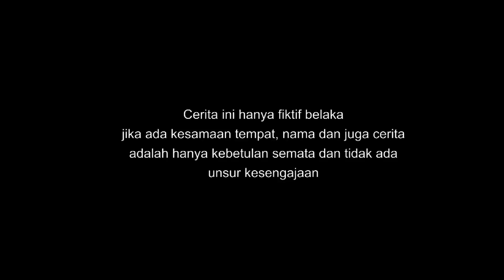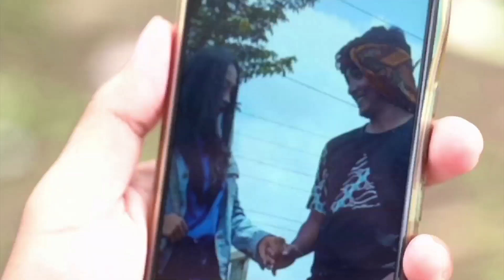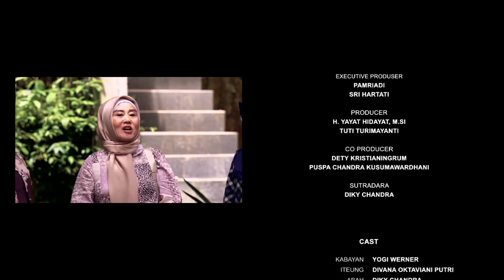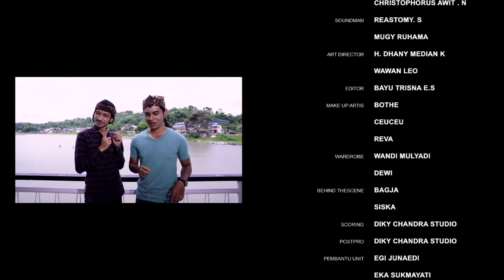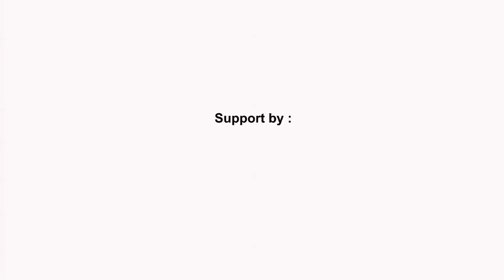EPISODE 11 : KABAYAN MILENIAL SERIES 1